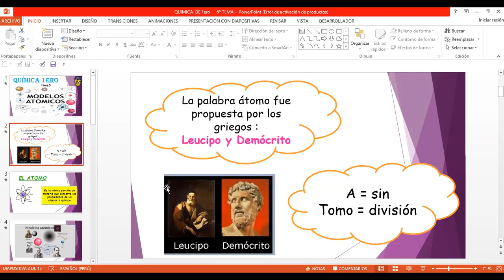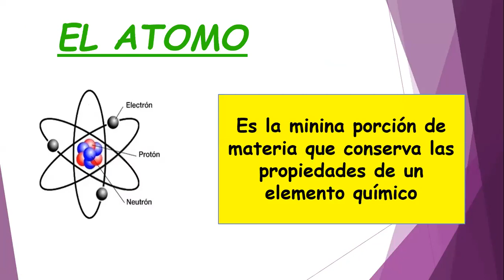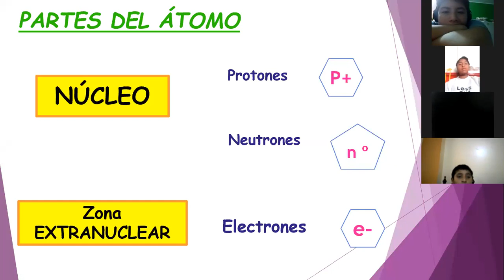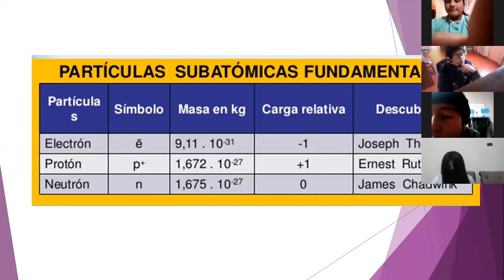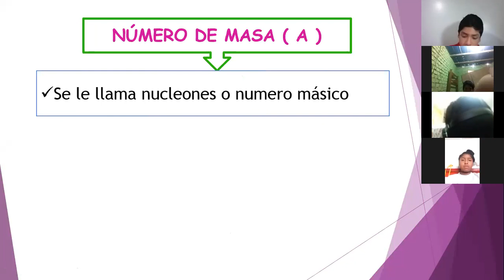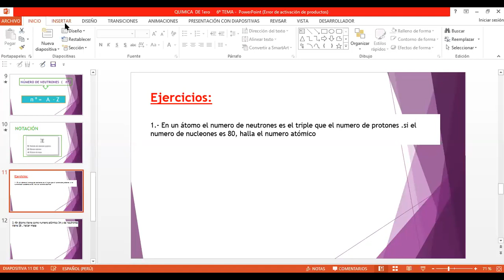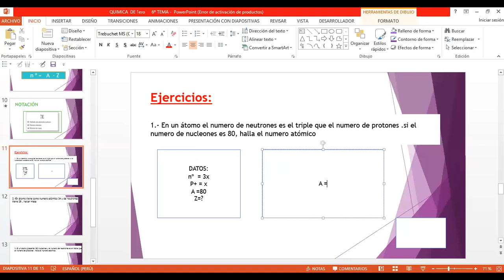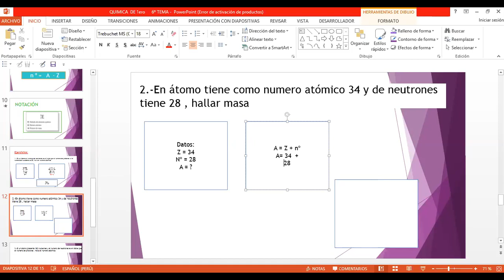IEP Genius School 1 SEC Química Tema 6